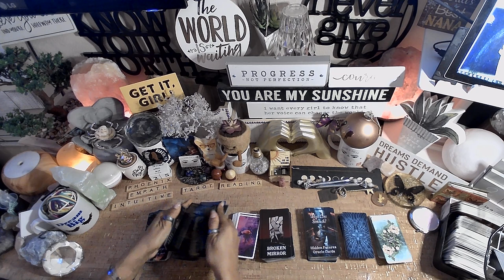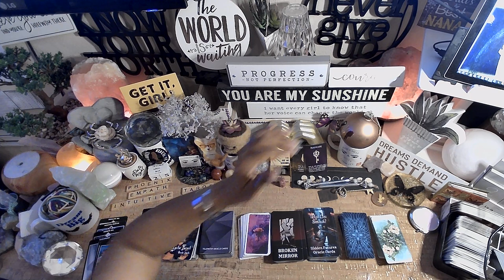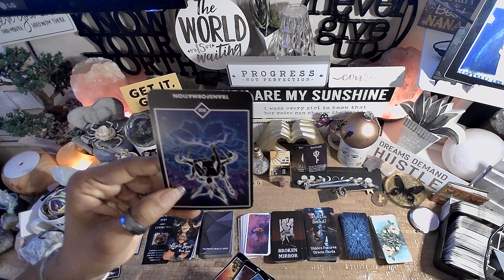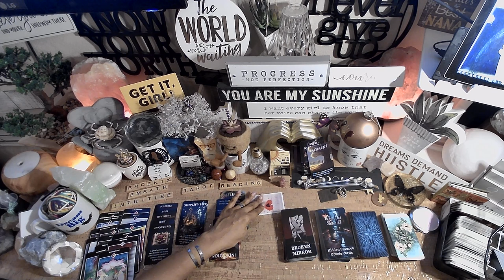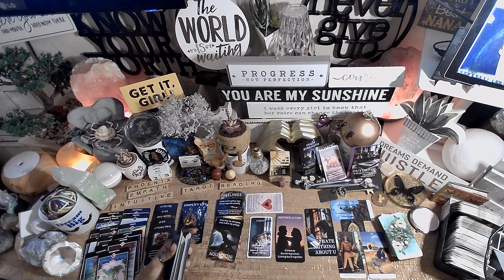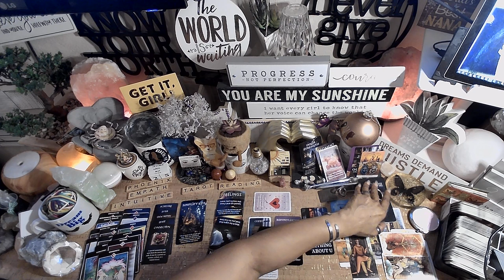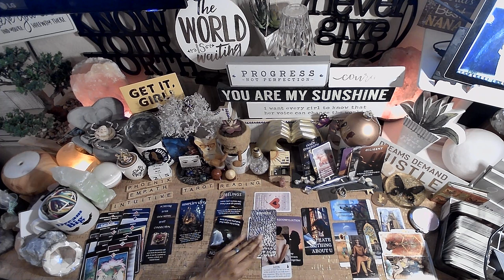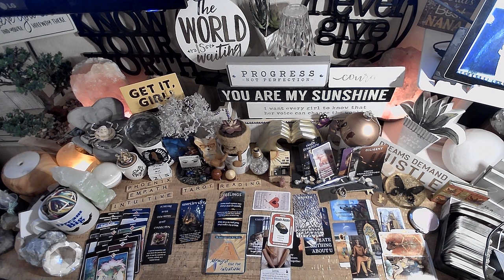♋️Cancer♋️Feelings | EVERYTHING YOU NEED TO KNOW